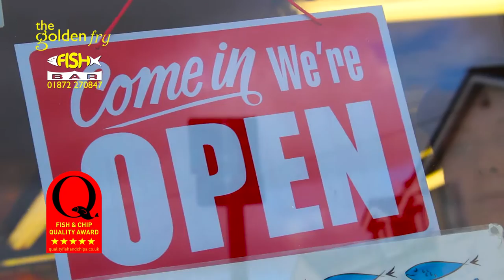Golden Fry Fish Bar Threemilestone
The Golden Fry Fishbar in Threemilestone, Cornwall
Established for over 15 years, we are a reputable traditional Fish & Chip takeaway shop based in the heart of the busy village Threemilestone.

Just 3 miles away from Truro, we pride ourselves on our quality food and fantastic service.

Why visit The Golden Fry Fishbar?
You can enjoy a diverse menu including a wide selection of fish, chicken portions, pies and sausages
Our potatoes come from the local farmers, W.H. & L.M. Williams & Sons, at their farm in Allet (just 3 miles from The Golden Fry fish bar!)
Environmentally friendly - all of our boxes and carrier bags are 100% recyclable
Warm & welcoming staff
Prompt & efficient services
Our customers come from areas including:

Truro
Chacewater
Blackwater
Redruth
Gloweth
Camborne